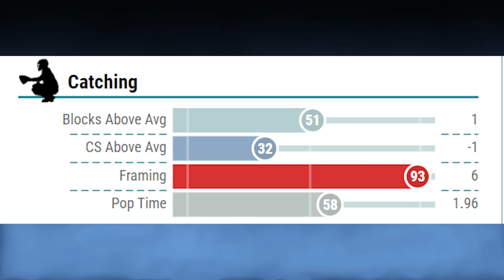GREAT SIGN FOR The Yankees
This is a great sign for the Yankees. Let me know what you guys think. Take care.